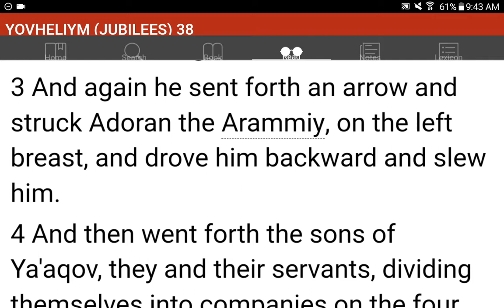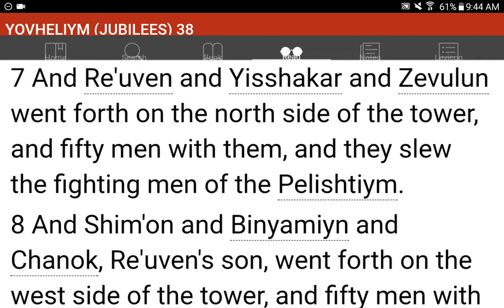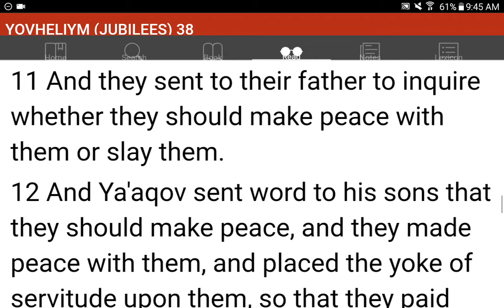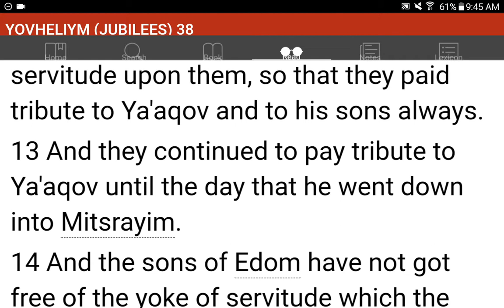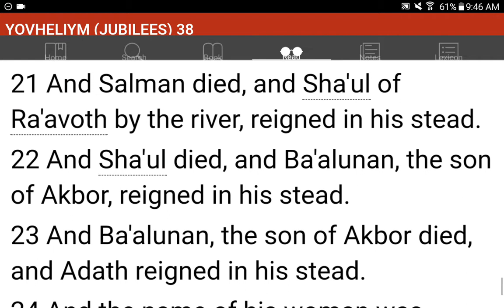💜h?™ "What's the MOST HELPFUL & SIMPLEST WAY that WORKS?"™ GIVE 1P/Month NOW! GCash